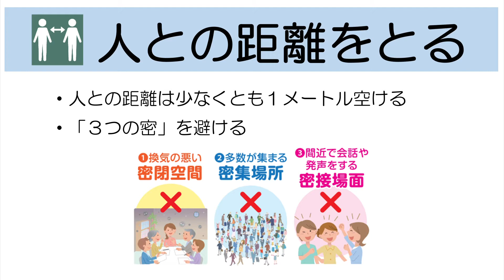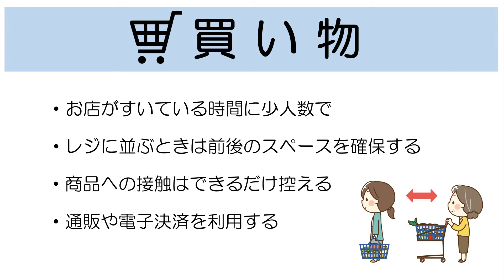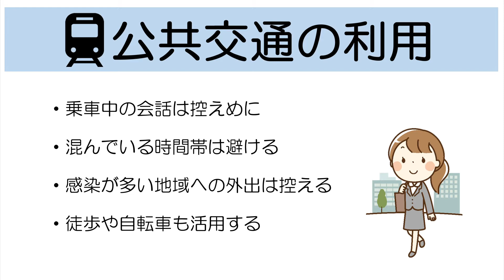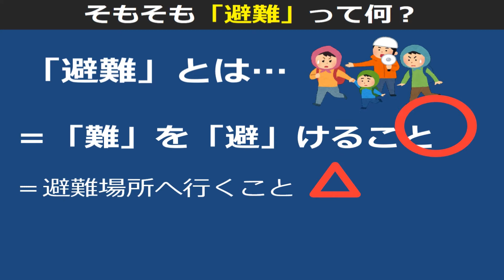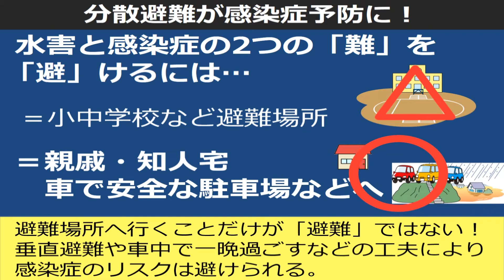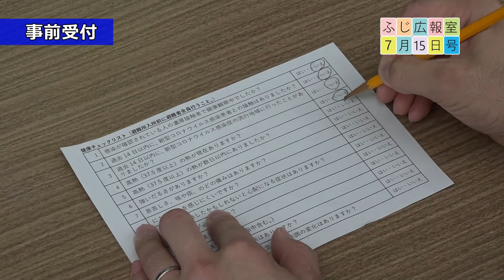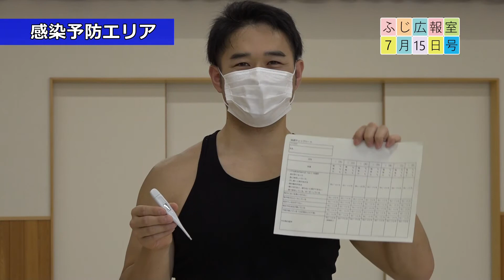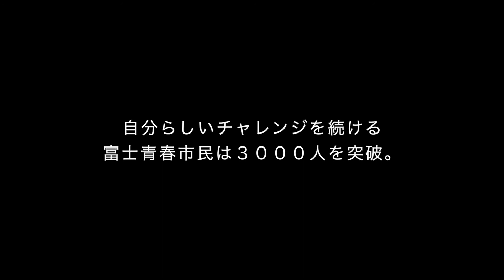ふじ広報室令和２年７月１５日号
富士市がお届けする広報番組、ふじ広報室7月1日号を公開しています！

‹今回のふじ広報室›
00:00 ①いただきへの、はじまりダンス講座
01:35 ②新しい生活様式の紹介
05:21 ③大雨時の避難行動のポイント
11:17 ④富士青春市民募集中！
13:01 ⑤今日の筋トレはこれだ！

「今日の筋トレはこれだ！」のコーナーでは、椅子を使った背筋を鍛える筋トレを紹介しています。